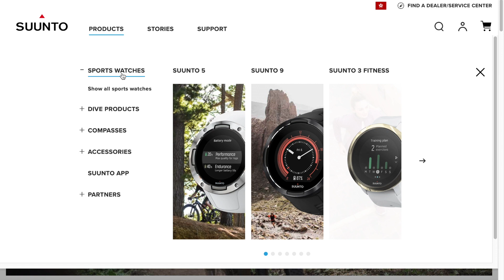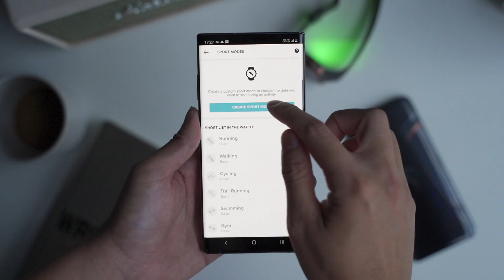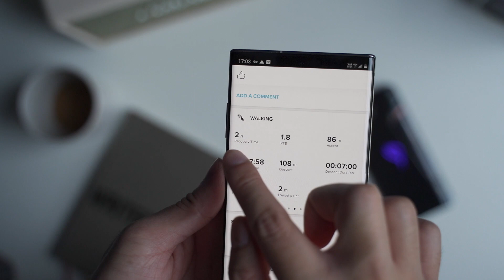跑手專用硬淨型運動手錶🏃🏻‍♂️🏃🏻‍♂️｜Suunto 5 試玩｜Anson Cheung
Youtuber: Anson Cheung
Suunto 這個牌子不是人人聽過，但他們運動手錶其實都幾跑手歡迎。這隻Suunto 5，將旗艦級Suunto 9的功能和特點帶到一個較易消化的價位，但又是否真係值得買呢？聽聽Anson點講。